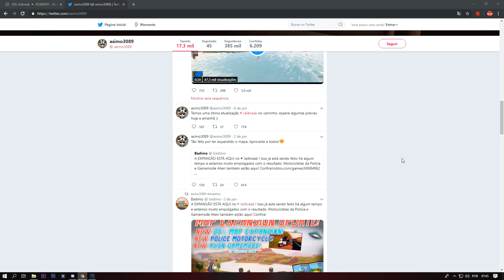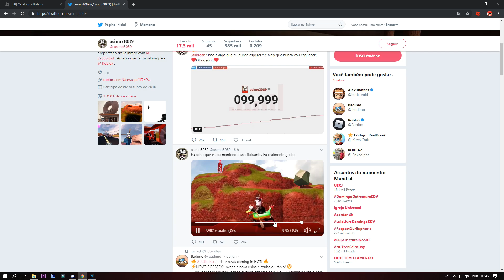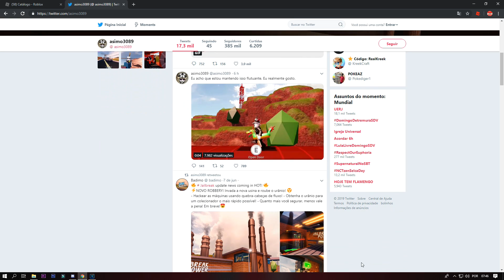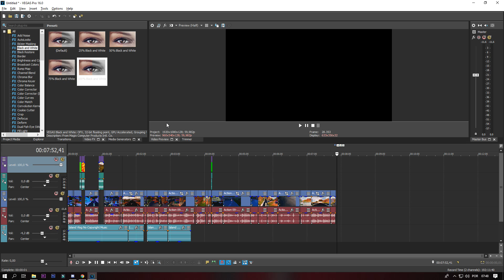NOVO LUGAR DE ROUBO, JETSKI & EASTER EGGS (Atualização do Jailbreak) 😱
Clique no 🔔 sininho para ativar as notificações e não perder nenhum vídeo.

🔥Gb Family🔥